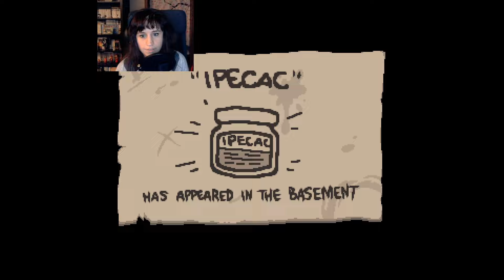Replay du live sur The Binding of Isaac Repentance 28/03/2024